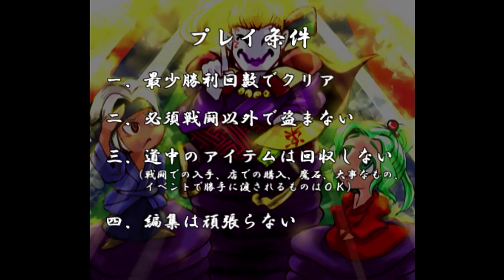【FF6攻略】 ひたすら楽してFF6 part11【ゆっくり実況版】